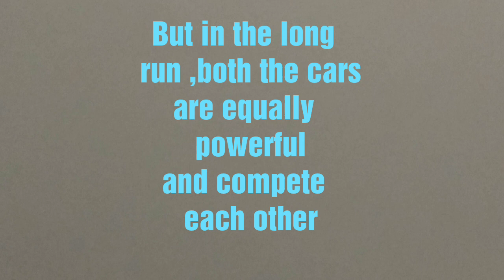Maruti Suzuki Baleno Vs Hyundai i20 Drag Race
The Maruti Suzuki Baleno Vs the hyundai i20 drag race video along with the comparision between them and the exhaust of the baleno and the i20 comparision.Both the Cars are equally powerful in their segment and give a tough comeptition to each other.Please do watch the full video and do leave your comments below and subscribe to the channel